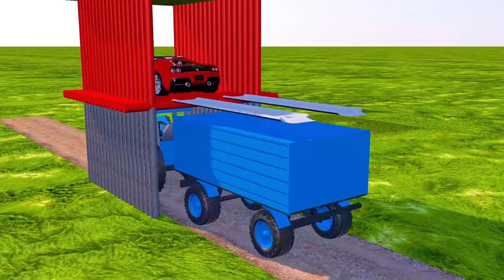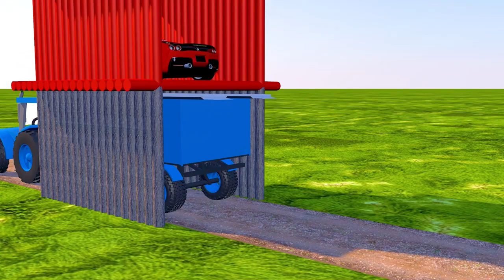Colorful Sport Cars - Colorful Cars Houses - Kids Videos - Kids Color Learning | Vatadot Animation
About Animation
Computer animation is a type of three-dimensional animation created using three-dimensional computer graphics ("CGI-graphics"). Although computers have been widely used in animation since the 1980s, the term "computer animation" now refers specifically to 3D CGI animation, while other terms are used for 2D hand-drawn animation using a computer.
Computer animation in the modern world
Nowadays, computer animation is widely used in the film industry, as well as in animation studios. With the help of it, computer artists bring fantastic characters to life, create incredible worlds.